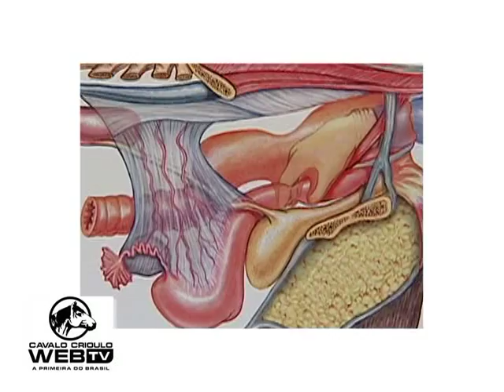Controle Reprodutivo: cuidados para examinar a égua.